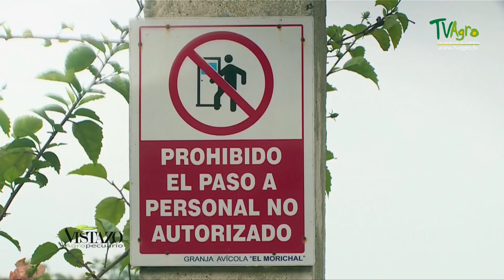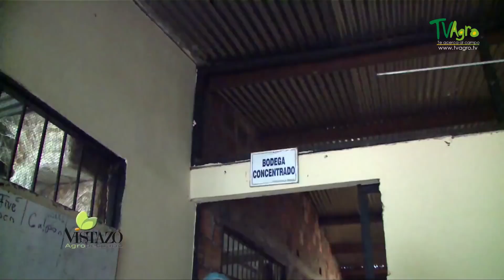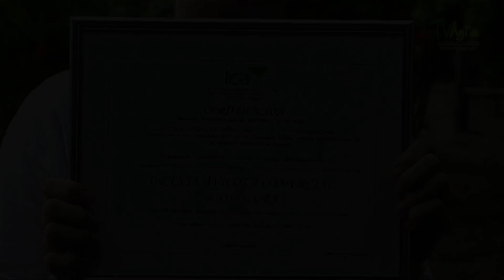Primera Granja Comercial Avícola Biosegura - TvAgro por Juan Gonzalo Angel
Una granja avícola biosegura es aquella que aplica las medidas sanitarias  establecidas por el  ICA en infraestructura, plan de vacunación y manejo responsable de residuos, para evitar que agentes peligrosos entren o salgan, y pongan en riesgo la sanidad y calidad de sus productos y afecte la región.
Señor avicultor recuerde que las Resoluciones del ICA en materia de  bioseguridad e infraestructura son de obligatorio cumplimiento, póngase al día y evite sanciones.
Un predio que tenga más de 200 aves debe acoger la normatividad del ICA.
Consulte aquí la Resolución ICA 3651 de 2014, que establece los requisitos para granjas avícolas bioseguras.